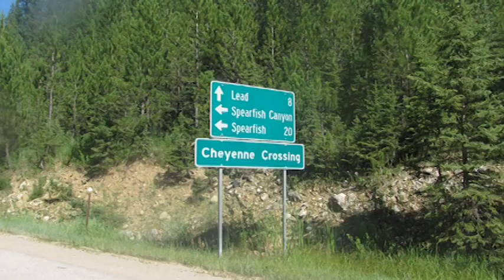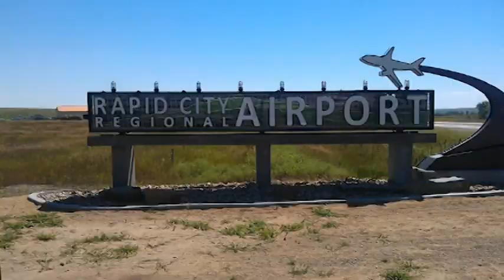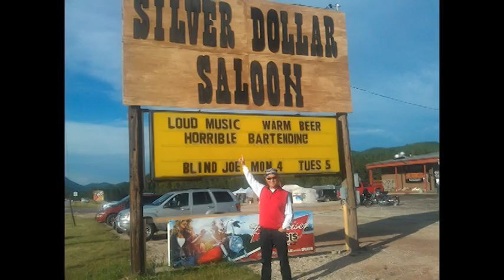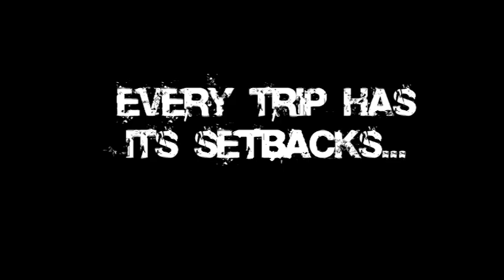Sturgis Living the Dream August 2011